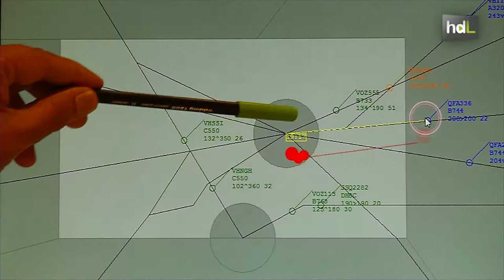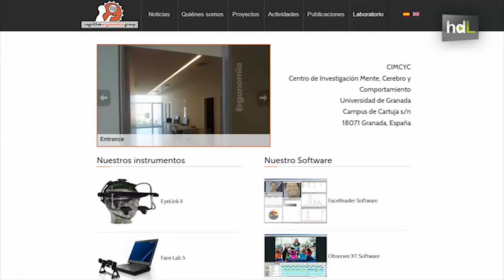HDL Tecnología para estudiar la carga de trabajo de los controladores aéreos a través de sus ojos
El grupo de investigación de Ergonomía Cognitiva de la Universidad de Granada desarrolla un estudio sobre la carga de trabajo de los controladores aéreos. Se trata de un encargo de Aena, para el que cuentan con herramientas como el 'eye tracker', que mide el movimiento ocular y da parámetros sobre el cansancio o la atención del operario.